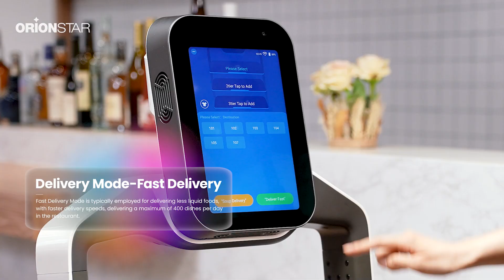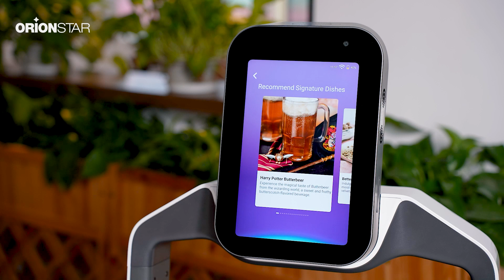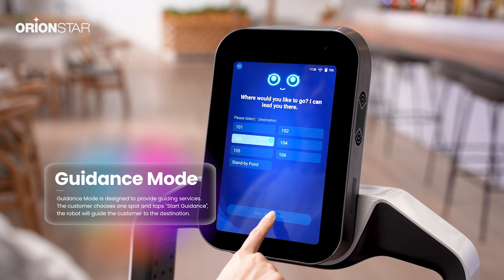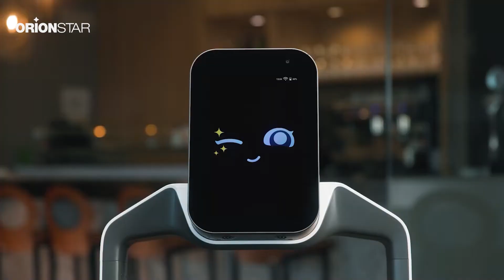LuckiBot 5 Working Modes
Exploring the Functionality of LuckiBot: A Deep Dive into its 5 Working Modes
1. Delivery Mode offers two options: Fast Delivery and Soup Delivery. Fast Delivery Mode is typically utilized for swiftly transporting low-liquid-content foods, capable of delivering up to 400 dishes per day within the restaurant. On the other hand, Soup Delivery Mode is specifically designed for consistent delivery of soupy dishes, ensuring no spillage occurs
2. Cruise Mode: designed for mobile marketing. With LuckiBot, you can display eye-catching videos and pictures to capture the attention of your customers. LuckiBot could also detect remote passers-by and welcome customers proactively
3. Promotion Mode: designed for fixed-point marketing. The working mode is similar to Cruise Mode.
4. Guidance Mode: designed to provide guiding services. the customer chooses one spot and taps "Start Guidance", the robot will guide the customer to the destination.
5. Collection Mode: designed to help service staff collect dirty dishes in restaurants or collect factory items.